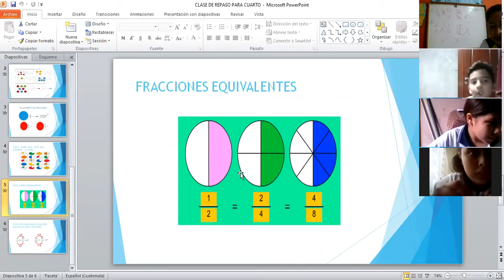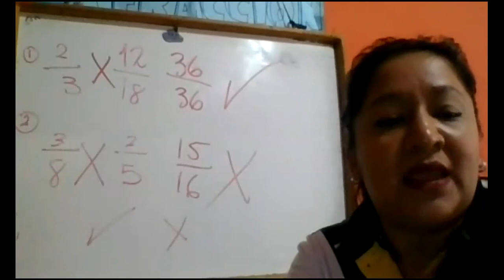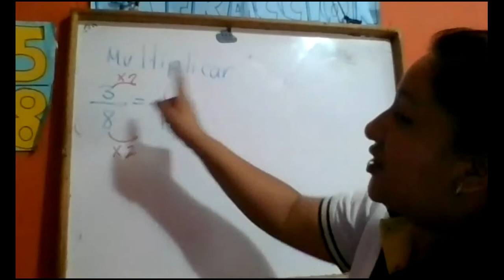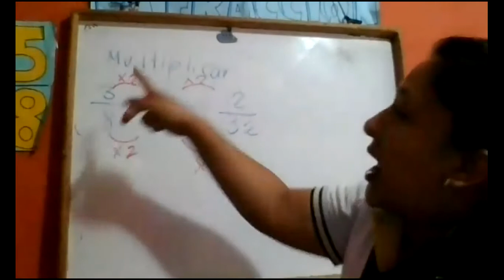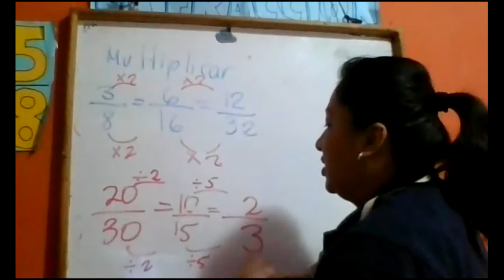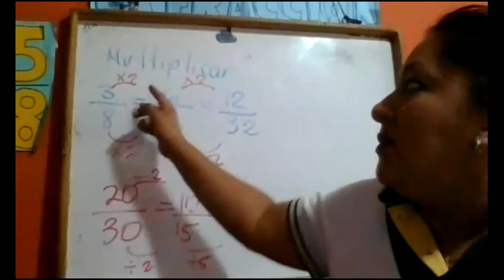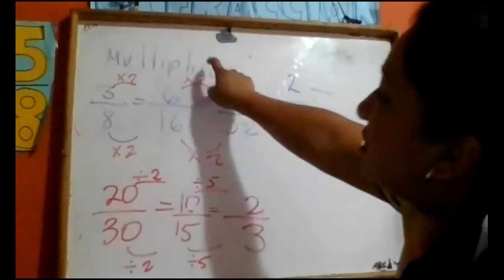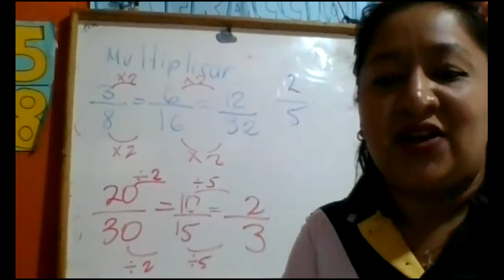repaso cuarto primaria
repaso hoja 1,2,3